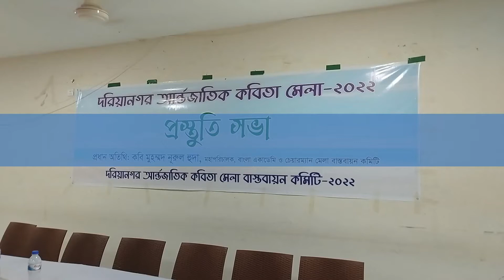কক্সবাজারে বসছে ৩ দিনব্যাপী দরিয়ানগর আন্তর্জাতিক কবিতা মেলা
সুজয় পালের তথ্য ছবিতে জানাচ্ছেন সানজিদা রুপা

Slogan: সময়ের সাথে সত্যে
Country: Bangladesh
Language: Bengali
Broadcast area: Online